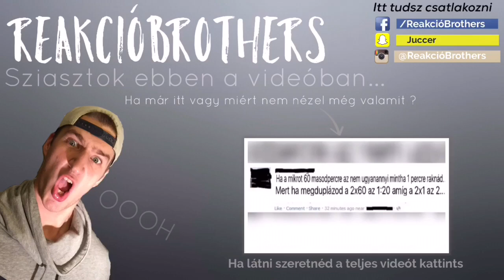7 MÁSODPERCES KIHÍVÁS